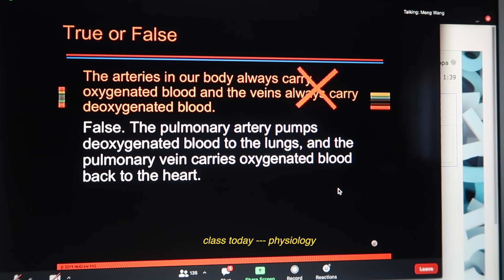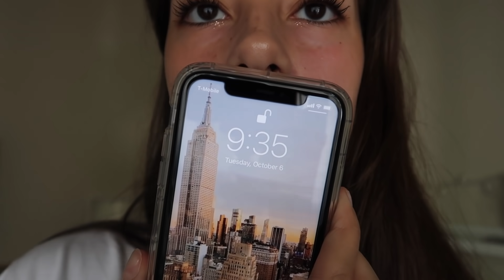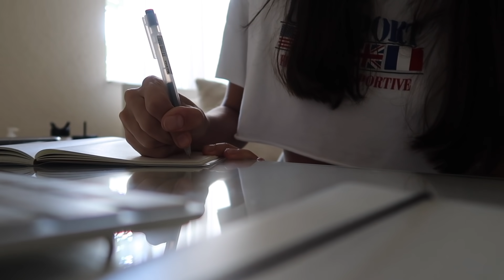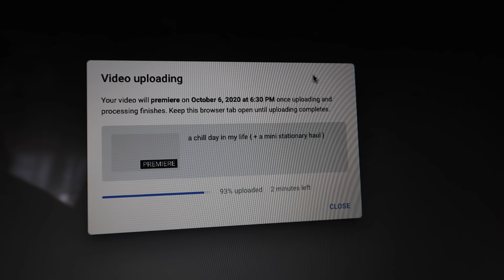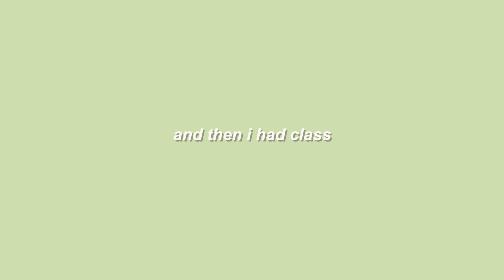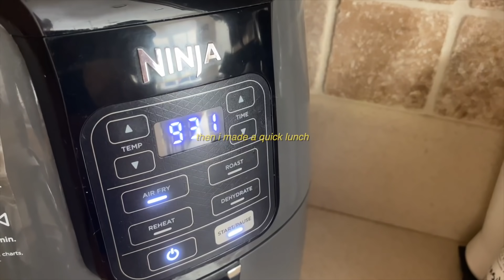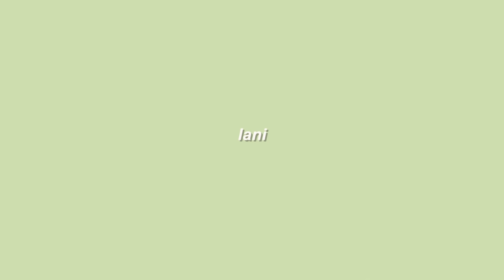VLOG: a couple days in my life | vlogging again, first video premiere, keyboard unboxing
hi!
i haven't vlogged in soo long but i decided to vlog a bit of how my weekdays look like! i had some classes cancelled, so this week was a lot more chill than usual.

also, thank u all for 50k!!! love love u all sm :')

edited with final cut pro X
filmed with canon G7X mark ii & iphone 11